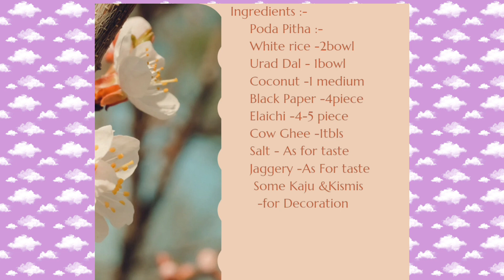ବିରି ଚାଉଳରେ ସବୁଠାରୁ ସହଜ ଏବଂ ସ୍ୱାଦିଷ୍ଟ ବାହୁଡ଼ାଯାତ୍ରା ସ୍ପେସିଆଲ ପୋଡ଼ ପିଠା ବନାନ୍ତୁ‼️Poda Pitha Recipe ‼️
WELCOME TO AMA KITCHEN Odisha 🙏🤗❤